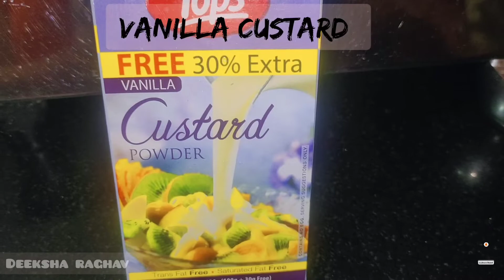Homemade Vanilla Icecream || Custard Icecream || only 3 ingredients no egg no whipped cream